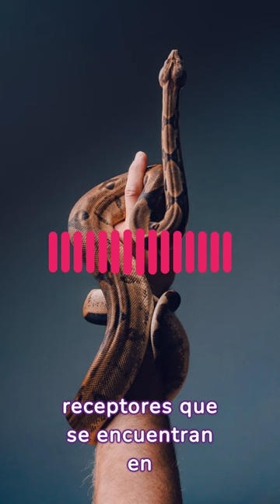El SEXTO SENTIDO DE LAS SERPIENTES: ¿Cómo detectan a sus presas?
¿Sabes cuál es el sexto sentido de las serpientes? Este sentido, conocido como termocepción, les permite detectar el calor de sus presas.

Las serpientes tienen termoreceptores, que son células especializadas que detectan el calor. Estos termoreceptores se encuentran en la piel de la serpiente, así como en su lengua y en su nariz.

Cuando una serpiente detecta el calor de una presa, sigue el rastro de calor hasta encontrarla. Las serpientes pueden detectar el calor a distancias de hasta 30 metros.

El termocepción es una herramienta esencial para las serpientes cazadoras. Les permite encontrar presas incluso en la oscuridad o en la oscuridad.

En este video, vamos a explorar el sexto sentido de las serpientes. Vamos a aprender cómo funciona y cómo las serpientes lo utilizan para cazar.

También te vamos a agradecer su nos dejas un "Superthanks"

en donde encontrarás cientos de artículos educativos de temas como: ciencias naturales, matemáticas, contabilidad, teoría de las organizaciones, curiosidades, entre otros.

2. 👍Darle me gusta al vídeo
3. ✍ Deja un comentario
5. ☕ Apoyanos con un cafecito